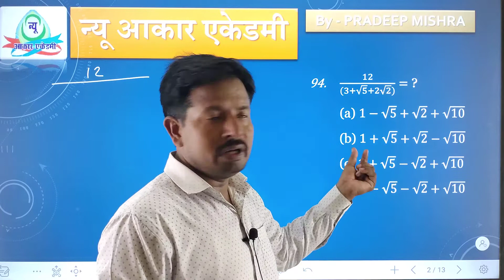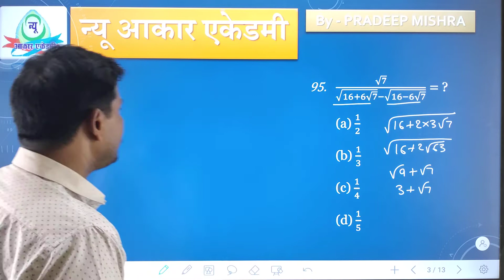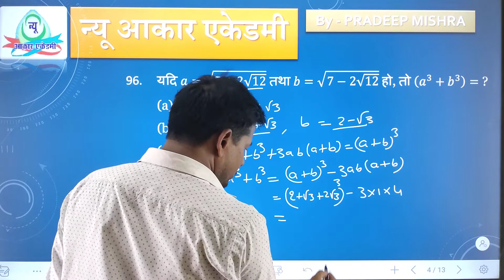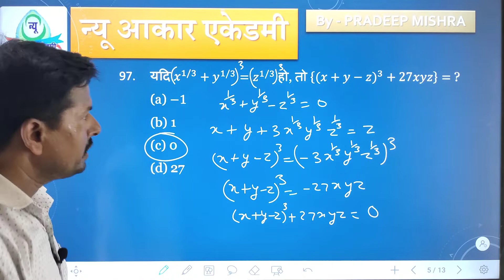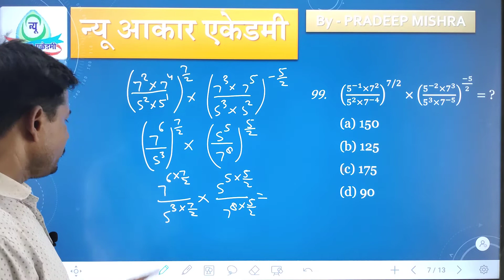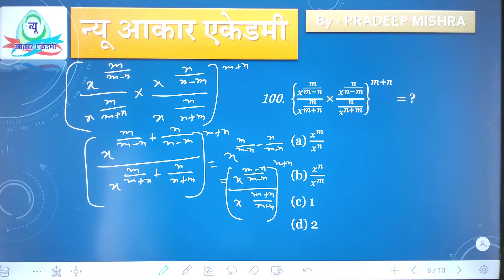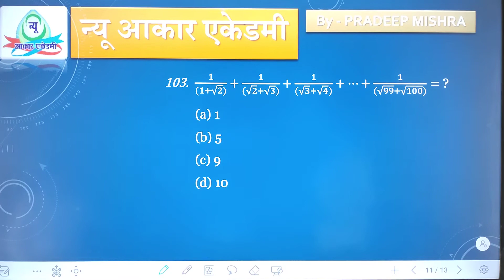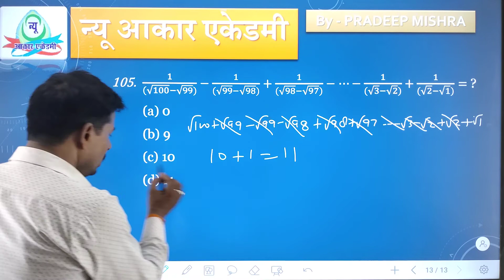🛑घातांक एवं करणी II QUE 94-END II R. S. AGRAWAL BOOK || न्यू AAKAR || प्रदीप सर(मैथ गुरु)